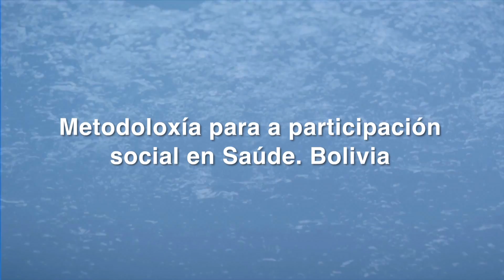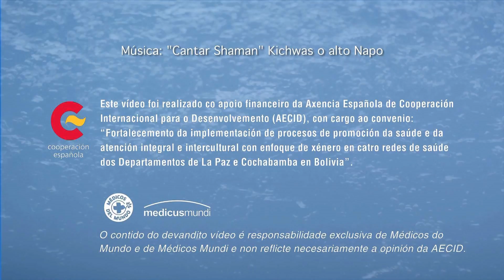Metodoloxía para a participación social en Saúde. Bolivia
Javier Román, representante de medicusmundi en Bolivia

Tomar conciencia de cuál es nuestra situación de salud, de qué nos enfermamos, y qué factores contribuyen para tomar decisiones y actuar en consecuencia requiere de procesos y metodologías adecuadas.